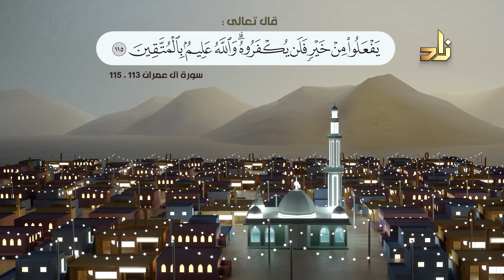برنامج أحسن الحديث | الحلقة 15 | الشيخ أبو بكر باجنيد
برنامج أحسن الحديث يقدمه الشيخ أبوبكر بن سالم باجنيد، المحاضر بجامعة الملك عبدالعزيز والمشرف العام على برنامج تأصيل العربية
يأتيكم يوميا على شاشة قناة زاد العلمية الساعة 7:30 م بتوقيت مكة المكرمة، ويعاد في الأوقات التالية (1:00 صباحًا، 8:15 صباحًا، 11:30 صباحًا بتوقيت مكة)

ترددات قناة زاد العلمية على الأقمار الفضائية:
نايل سات 12226 أفقي معدل الترميز 27500، هوت بيرد: 11747 رأسي معدل الترميز 27500